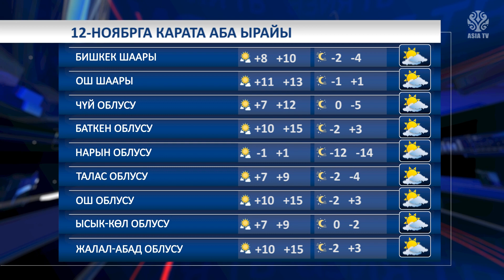"Азия ТВ" жаңылыктары (11.11.2022-ж.)